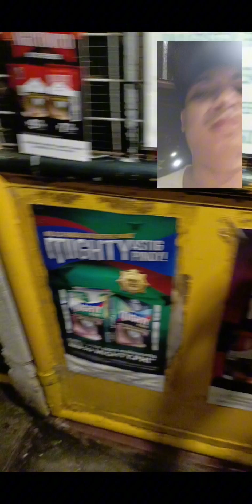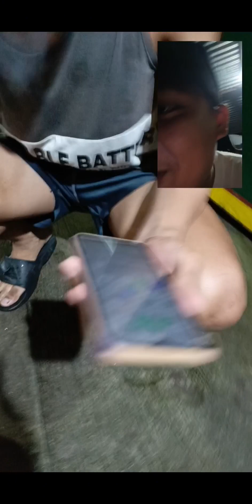Muntik na Painumin ang lahat ng Tropa TeamMan😎😎😎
Trip / shot🤣🤣🤣

Salamat MAN 👊🔥🔥🔥